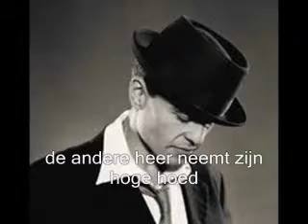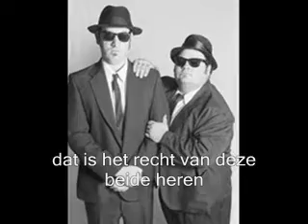'Alpejagerslied' Nw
Zang: Marjolijn Touw, tekst: Paul van Ostaijen, muziek: Michel van Bergen Henegouwen